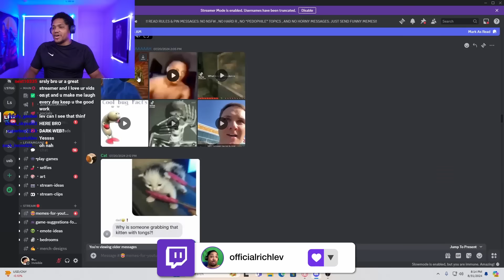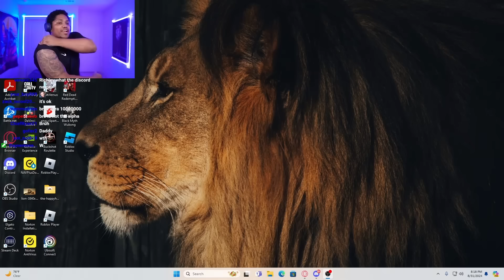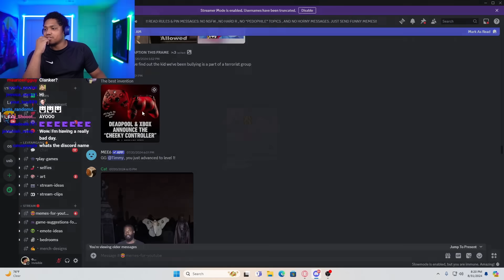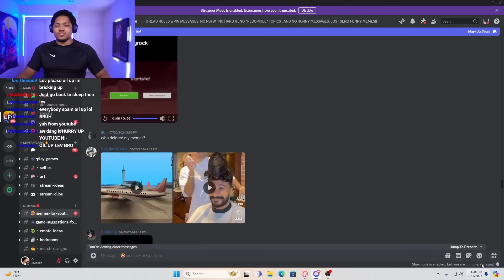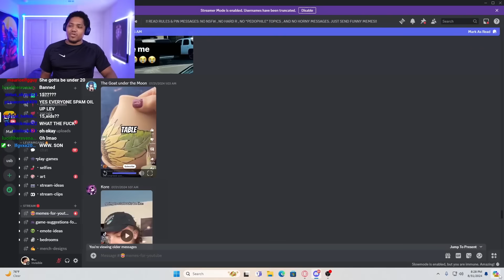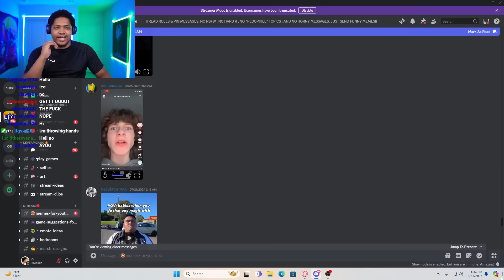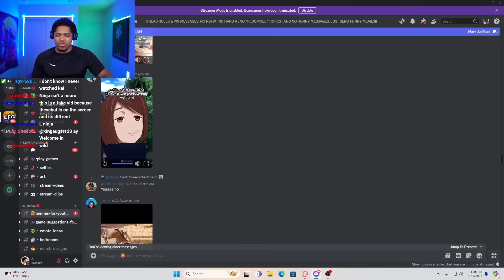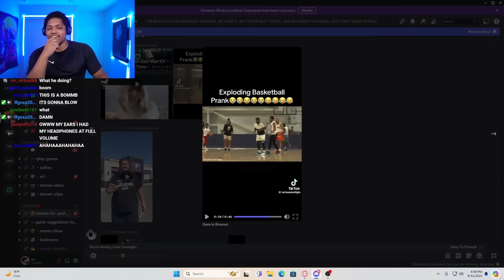BRAINROT RUINED THIS GENERATION